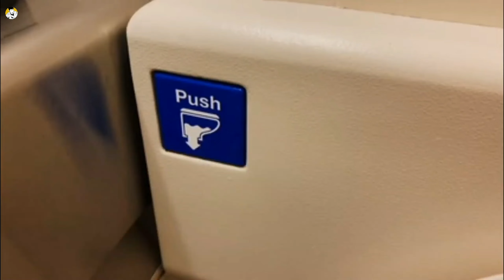காமெடியான சட்டங்கள் உள்ள நாடுகள் ! weird laws around the world